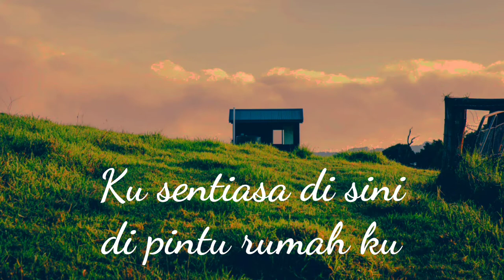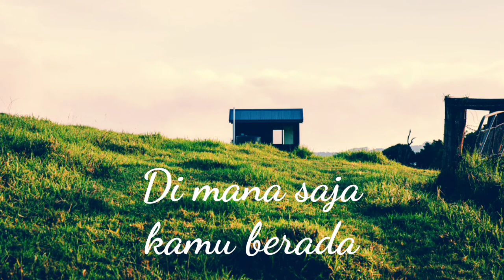Sakux - Menanti Kamu (ft. Vicer Rachel)